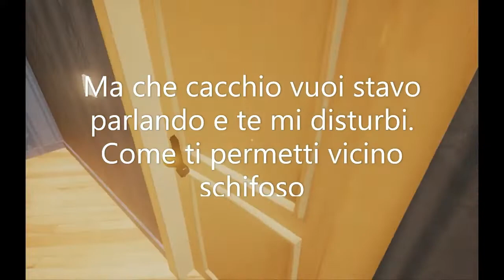IL VICINO NON CI MOLLA!!!! HELLO NEIGHBOR PRE-ALPHA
Raga non perdetevi la live di stasera dalle 7:00 alle 7:30